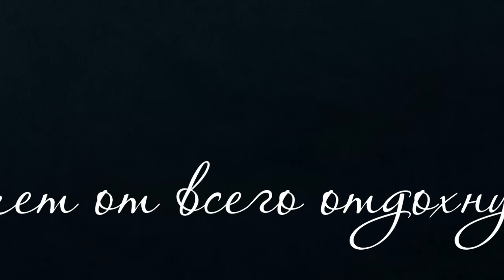Душа тоже иногда хочет от всего отдохнуть